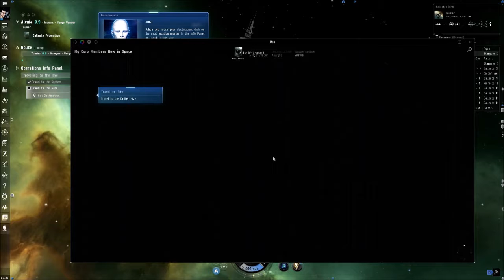Eve online the most annoying thing yet I have ever done